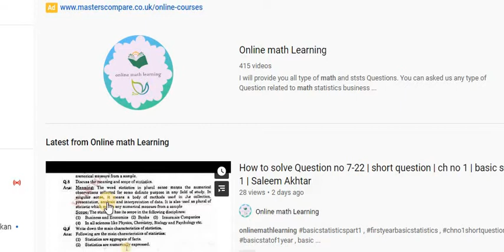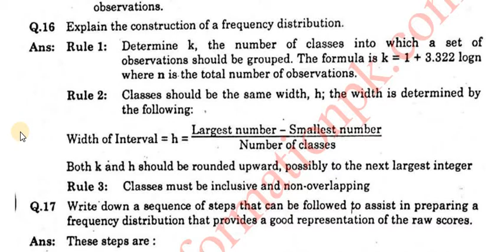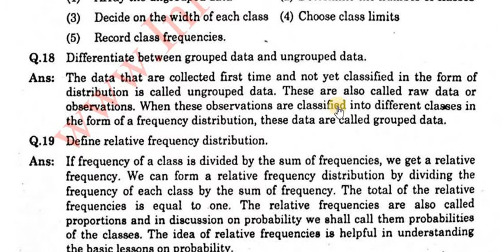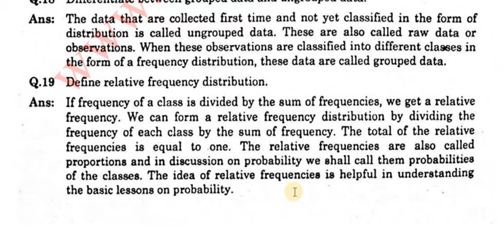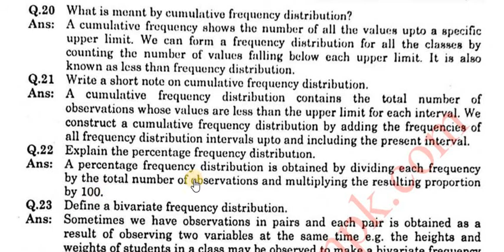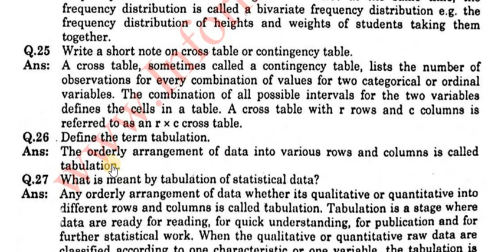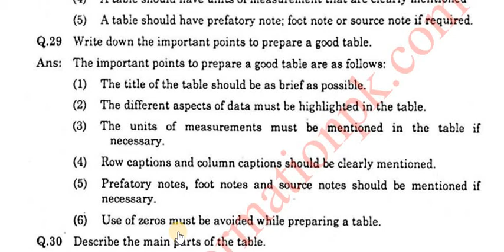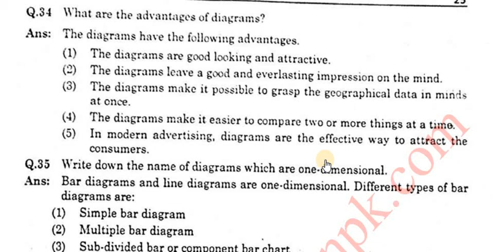How to solve Question no 16-34 | short question | ch no 2 | basic statistics|part 1| Saleem Akhtar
math.city,
basic statistics of 1st year,part1 statistics ,statistics notes of saleem akhtar part 1,first year stat,11th basic statistics,q no 1, short questions of ch no 2,

please subscribe my seconed channel for funny status sad urdu poetry and for your love latters and please subscribe my seconed channel for sad urdu poetry ,best dramas scene ,tiktok videos , funny videos , fb and whats app status